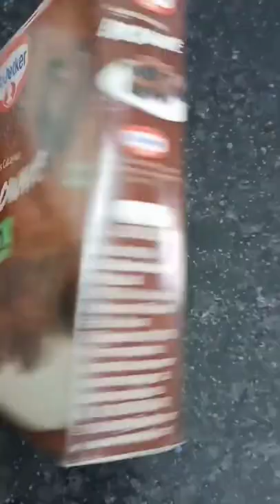Try Dr Oetker ka brownie mix..